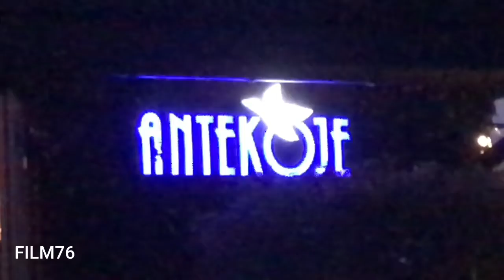Gaumenschmaus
Immer wieder einen Besuch wert! Jetzt einen Tisch reservieren für dich und deine Freunde. 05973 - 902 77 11